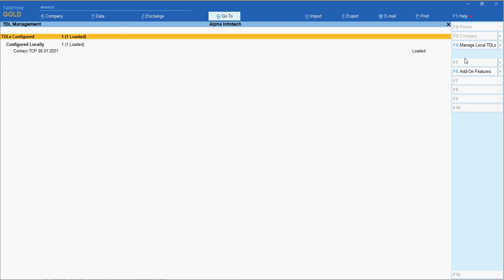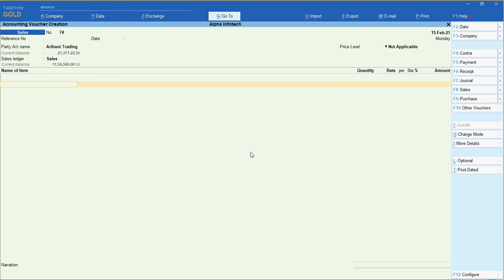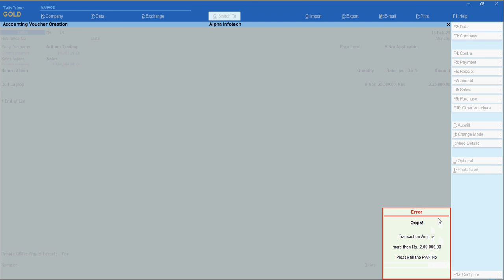Tally Add On : Control On PAN No for Sales Invoice Exceeding Limit in Tally Prime Software.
With the Budget 2016-17, it is mandatory to mention PAN on Sales bill if the
transaction on sale bill is more than RS 2 Lacks/-. This Add-On will Control Sales Transaction if Sales Bill Amount is more than Specified Limit (Presently Rs. 2 Lacks) and PAN No. is not Mention in Ledger Master. User has to Enter Specified Limit Amount. Easy Maintain of PAN. Easy Control of Sales as per Budget Specifications.